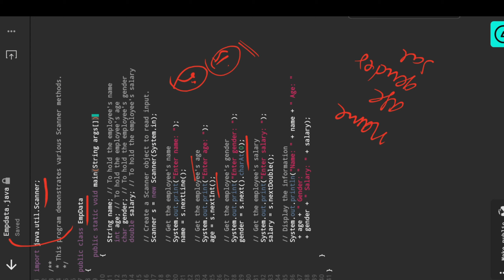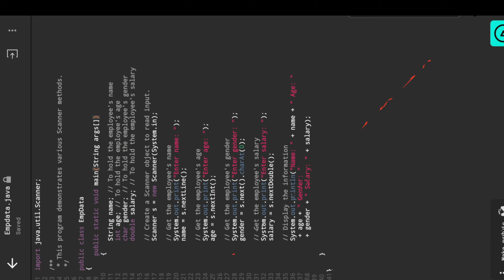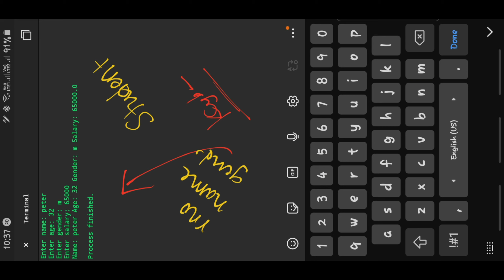Reading Employee's Data from Keyboard in java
this video extension of Scanner class video part1
plz do watch un my channel